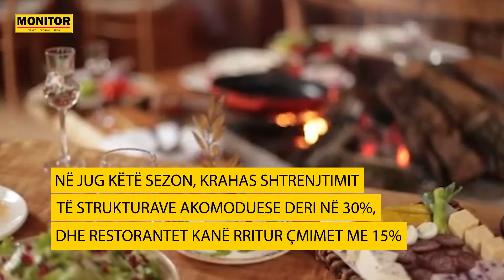Rritja e çmimeve në baret dhe restorantet e Jugut ul konsumin